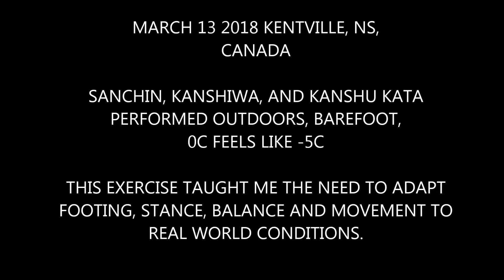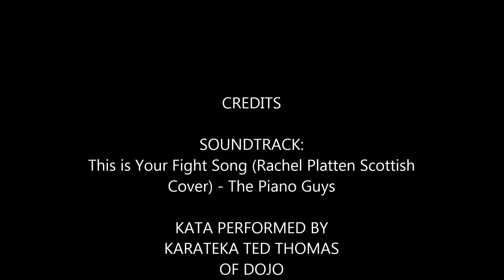OUTSIDE WINTER KARATE MARCH 13 2018 W MUSICmp4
I was challenged by my sensei to perform Sanchin Kata outdoors, bare feet, in the snowstorm which gave cause for dojo to be cancelled this evening.  This is my first time performing kata in snow, and it was not packed, and quite thick and heavy, so it threw off my movements and timings.  I added Kanshiwa and Kanshu kata as well, because when Sensei asks, give your best! - Sound is This is Your Fight Song (Rachel Platten Scottish Cover) - The Piano Guys and I do not own or claim any rights for this music, and use it only for educational purpose and no profit.